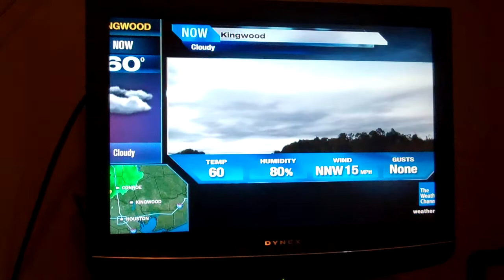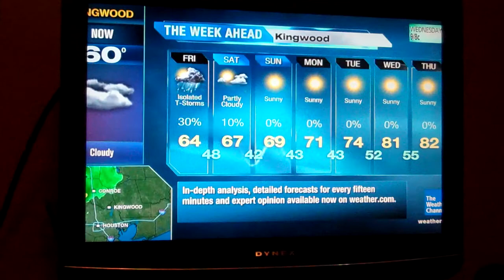TWC Kingwood, Texas Local On The 8's Part 34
The Weather Channel Kingwood, Texas Local On The 8's